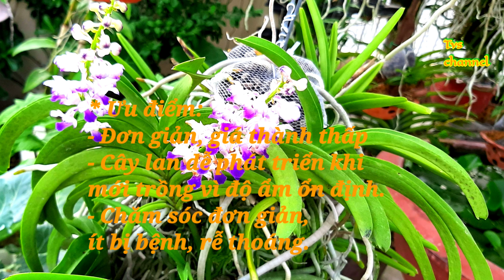Hoa lan rừng Hải yến trồng trên san hô. Planting Rhynchostylis coelestis Reichb orchids on coral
Khác với cách trồng Hoa lan rừng truyền thống như trên gỗ lũa hay trong chậu. Hoa lan rừng Hải yên được trồng trên đá san hô đem lại hiệu quả và phát triển tốt hơn với cách trên. Video xin được chia sẻ cách trồng hoa lan rừng trên đá san hô tới những bạn chưa biết cách trồng này.

Planting Rhynchostylis coelestis Reichb orchids on coral rocks.